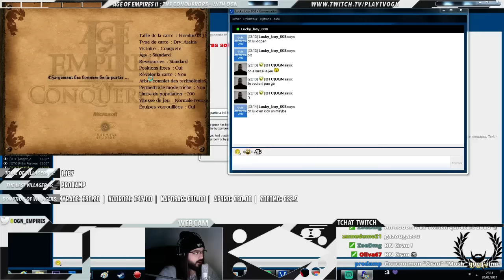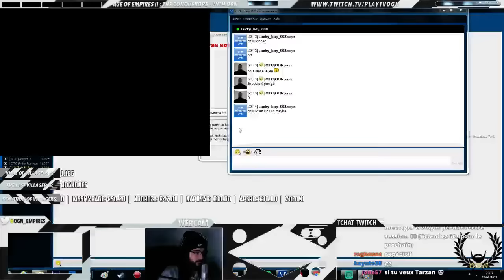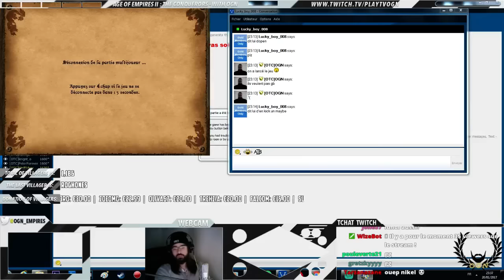Age of empires II - PETIT 4VS4 PLUTOT SEXY - MAP ARABIA